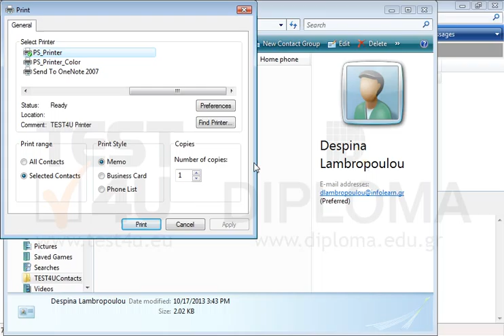Print the Despina Lambropoulou contact information appearing in Contacts to the default printer.